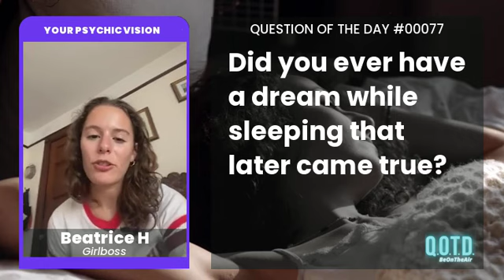Beatrice dreamt pocket change into existence! Teach me your ways...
QOTD 00077: Did you ever have a dream that later came true?

History and literature are full of dream-borne messages and prophecies, but have you ever dreamed about something that later came true in real life?

* SEE THE BEST: Watch the Thursday Big Show each week, live at 8:30 am